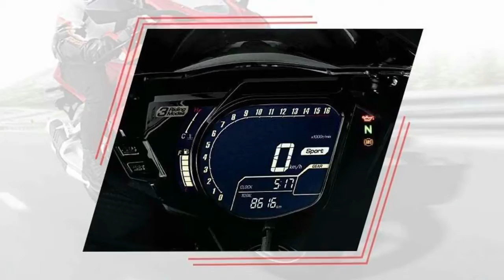REVIEW SINGKAT, HONDA CBR 250 R 2019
Halo, Selamat datang dichannel kami tentang info mobil , sepeda motor dan review mobil, untuk info kunjungi

EMANG KEREN BANGET, HONDA CBR 250 R 2019